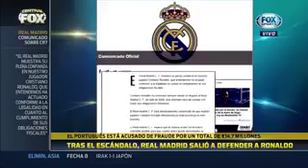Real Madrid se pronunció sobre la acusación legal a Cristiano